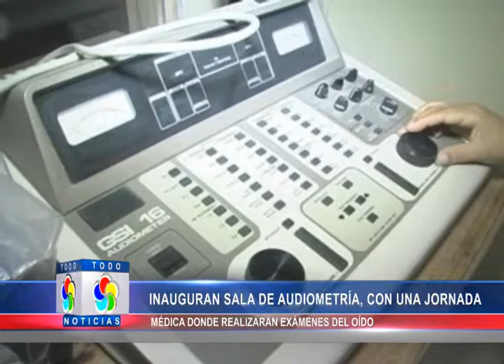INAUGURAN SALA DE AUDIOMETRÍA, CON UNA JORNADA MÉDICA DONDE REALIZARÁN EXÁMENES DEL OÍDO